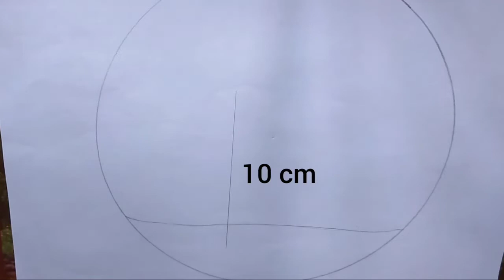Valentine day special drawing/ How to draw love couple step by step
Hello friends

In this video we are going to learn that how to draw valentine day drawing. This is a quite easy drawing and I am sure you are going to enjoy this drawing.

l hope you like it...

Content cover

How to draw valentine day special drawing
Valentine couple drawing easy
valentine day special art
Romantic couple scenery drawing
How to draw valentine day shadow drawing
loving couple drawing scenery
Happy valentines day drawing
How to draw love couple step by step
Easy romantic couple love scenery painting
love drawing easy
how to draw love tree
How to draw valentine day card easy
How to draw romantic couple under tree
love birds scenery Inside the circle
How to draw valentine day inside the circle
Full drawing tutorial for beginners
How to draw love couple under love tree

if you like my video don't forget to like share and subscribe my channel and press the bell icon🔔 then you will get notification of my all videos and comment me for any suggestion.